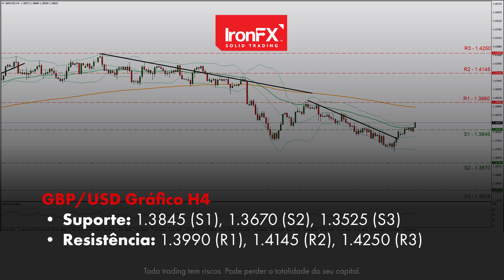Libra em ganhos, após aníncio do alívio de medidas Covid | 06/07/21 | PT